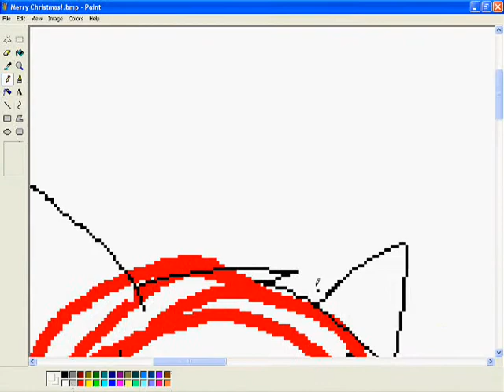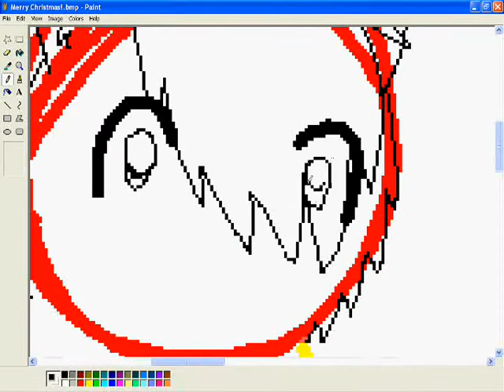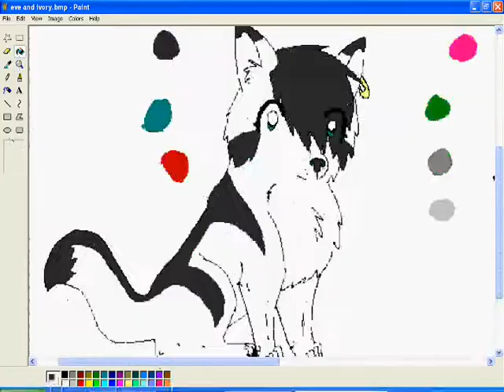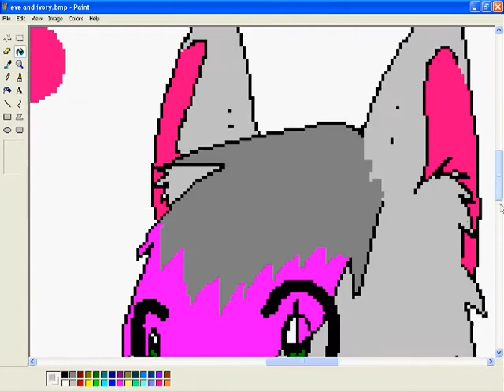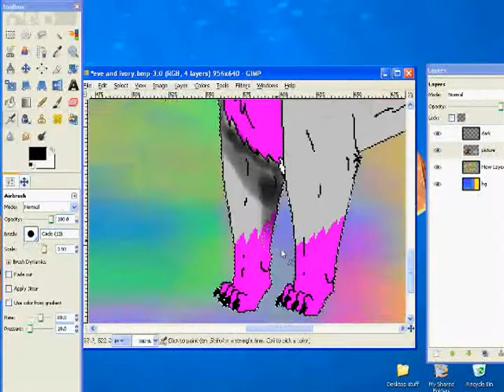Art trade with ewedy2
This is a speedpaint of Eve (f) and Ivory(m). I don't own teh song... Eve belongs to ewedy2 :3 hope u liked it! ^w^